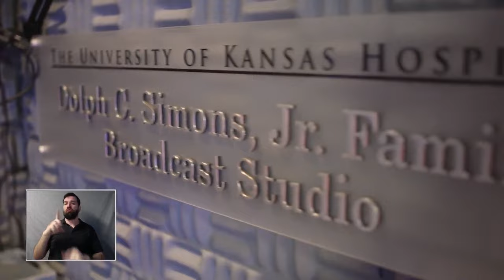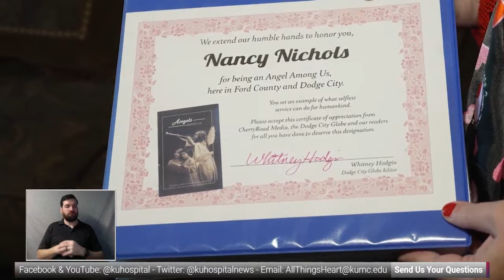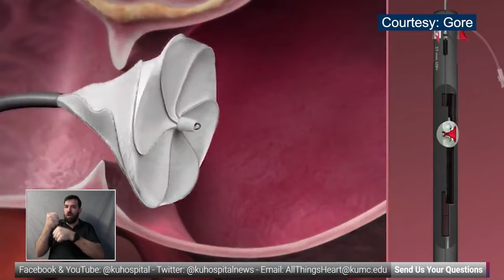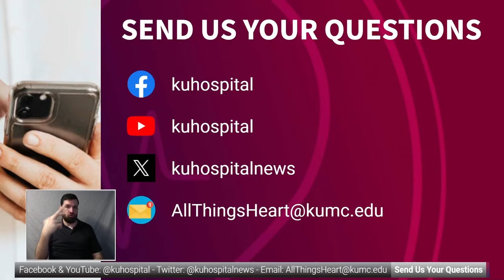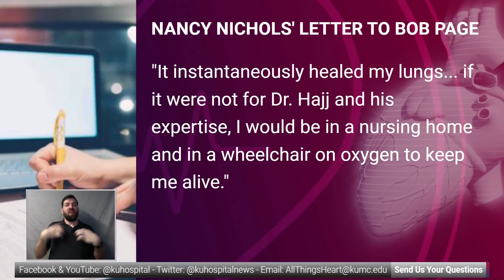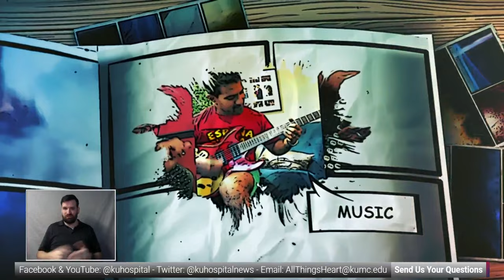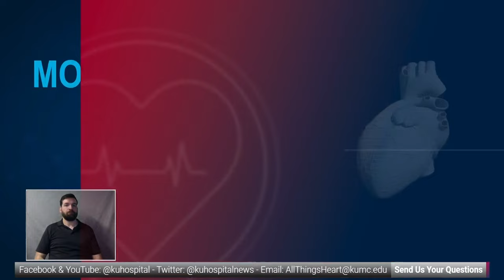All Things Heart – Helping Kids Cope With Traumatic Events Plus Finding a Hole in the Heart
Note: The beginning of All Things Heart included special coverage in response to yesterday’s shooting incident at the Chiefs parade.

Dr. Stephen Lassen, Ph. D., pediatric psychology, The University of Kansas Health System
• Sometimes the tendency after events like these is to not talk because we're uncomfortable, we don't know what to say.
• Starting the conversation is the most important thing, even when we're uncomfortable or when we don't have all of the answers or information. Starting the conversation is critical.
• Usually a good place to start is by asking kids what they know already. At this point, kids will have been talking with friends, they will have heard things on different media outlets.
• Schools are going to start having some conversations with students as well. So we need to make sure we start with what kids already know.
• When I got home last night to my 10- and 13-year-old, they hadn't heard anything yet, so that gave us a starting point with our kids about where to start our conversation.
• Then we listen carefully for any inaccuracies or misinformation that kids might have. We'll want to gently correct and provide accurate information on as part of these conversations.
• We want to make sure that we're doing a lot of listening, a lot of validating and acknowledging what kids are feeling -- what they're thinking, what they're going through.
• After events like these, there can be a lot of anxiety, a lot of shock and fear and anger. And those things are normal and we need kids to understand that those are normal reactions.
• Reassuring them is another really important part of those conversations. We reassure them that they are safe now and we reassure them that we're going to do whatever we can to take care of them and to keep them safe.
• We also reassure them that the event is over and that the victims are being cared for. All of that reassurance is really critical for kids who are unsure of how to proceed and what to think of all this.

All Things Heart Focus Topic

Nancy Nichols, heart patient
• Nancy is a 62-year-old who never smoked or had lung problems, but spent the past three years on oxygen for 24 hours a day. Instead of getting better, her health continued to deteriorate and no one knew why.
• She was referred to The University of Kansas Health System where they discovered she had a hole in her heart.
• Dr. Hajj repaired it and she said she felt like a new person.
• She credits him with saving her life. She was afraid she’d end up in a wheelchair in a nursing home, and now she feels great and is completely normal.
• She now serves as a minister to female inmates at the county jail.

Dr. Georges Hajj, interventional cardiologist, The University of Kansas Health System
• We used a test that goes into the patient’s throat to take quality pictures of the heart chambers and the membranes between those chambers.
• Through this process, we discovered Nancy had a hole in her heart.
• It’s called an atrial septal defect (ASD) and she was born with it.
• The procedures to correct this are pretty safe and the major risks are very rare. The technology today is amazing.
• I have the most rewarding job because of patients like Nancy. There’s nothing more rewarding than seeing how she is off of oxygen and living her life normally.
Misdiagnosed for years, stuck on oxygen, with no answers, until she came here, to The University of Kansas Health System. Meet the patient and the doctor who she says gave her life back!